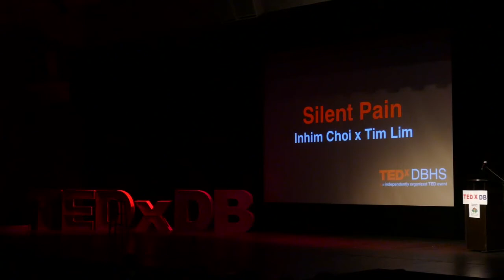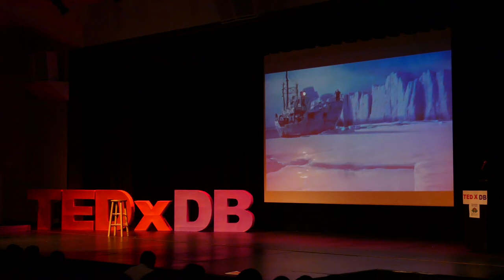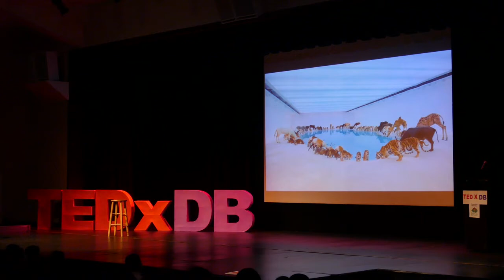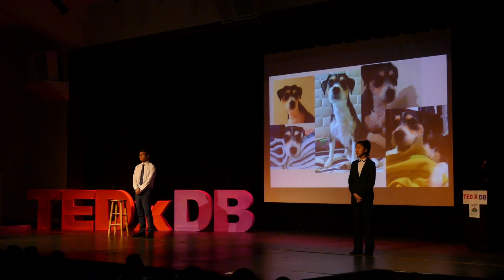TEDx DBHS - Inhim Choi & Tim Lim "Silent Pain"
Tuesday, November 28, our Diamond Bar High School Wellness Center hosted its first TEDx event. TEDx events are produced independently of TED conferences, each event curates speakers on their own, but based on TED's format and rules. Sixty-five DBHS students auditioned before a panel of staff members. Nineteen were chosen as speakers who shared their ideas with English classes in our theater. Over the next several days, their presentations will be posted on this page.